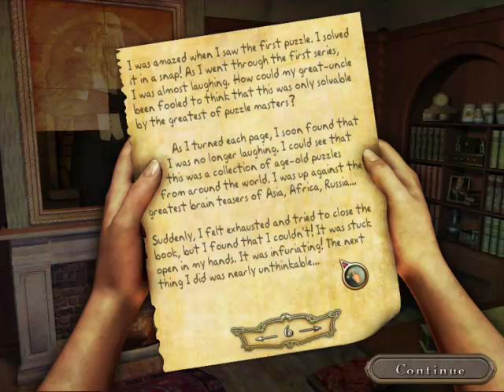Azada | Chapter 5 | #05- Puzzles of Nostalgia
With Ian under the weather, we remember the puzzles that we loved and still love to this day!